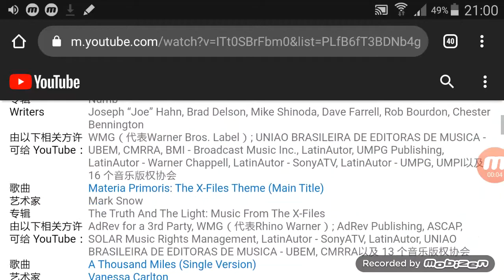There are SO MANY COPYRIGHT SONGS IN THIS VIDEO! + UMG copyrighted a vlog!